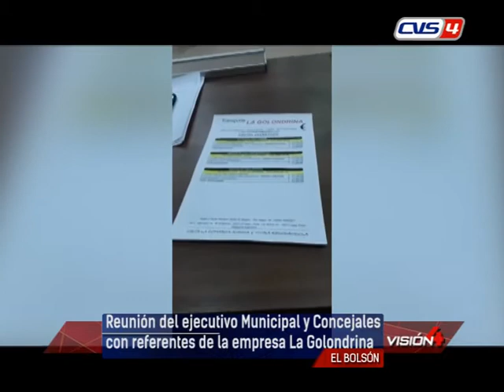Flash Informativo 24 04 20 Fabian Rudolph Pte Concejo deliberante Jose Caliva Concejal Municipal